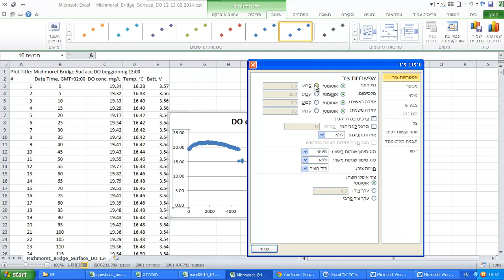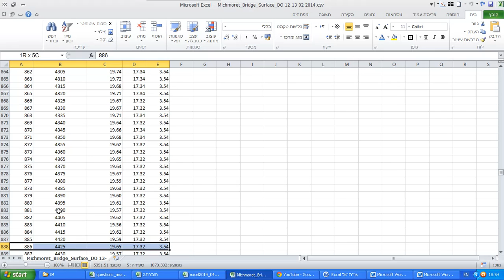excel2014 04 08 scatterplot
Creating a scatterplot in Microsoft excel
יצירת גרף פיזור באקסל